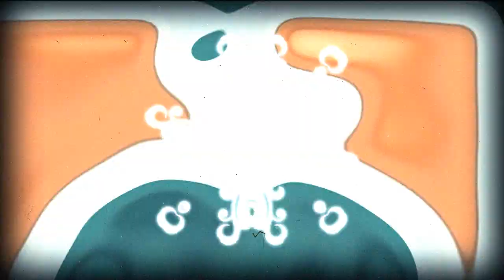Empire of the sun : We are the people (Jimmy2sox Remix)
Video made using Walter Lantz's "Jungle jive" (1944)